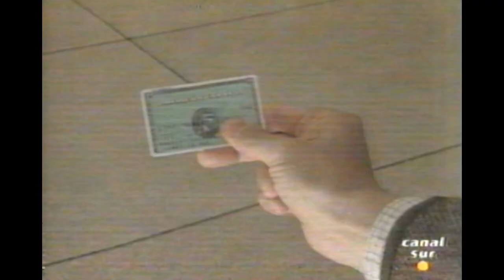Fragmento (MR BEAN Canal Sur)